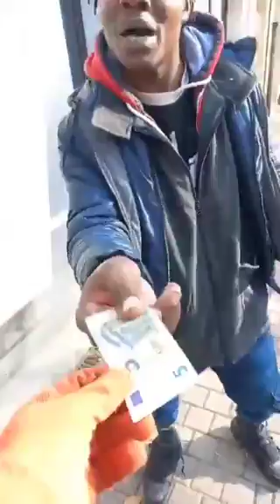"What Happened When Our Brother Lost His Memory?"